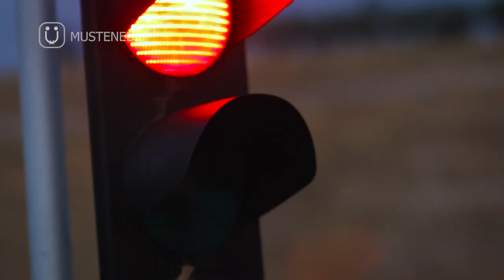A time-lapse documentary of Tabriz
Tabriz is the capital of East Azarbaijan province and one of the big cities of Iran. This city has a long and influential history and has been the origin of many political and social developments in the contemporary history of Iran. Now it is considered one of the poles of industry, economy and politics in Iran.
Most of the people of this city are Azerbaijani Turks and they try to protect their language and culture against the assimilation policies of the central government of Iran.
This short documentary, which was made with the time-lapse technique, depicts a day of life in the city of Tabriz.

Producer: Mohsen Hadi
Director: Mohsen Hadi and Amin Shervani
Photography: Amin Shervani and Shayan Hamed
Edited by: Amin Shervani
Visual effects: Davood Sediq and Amin Shervani